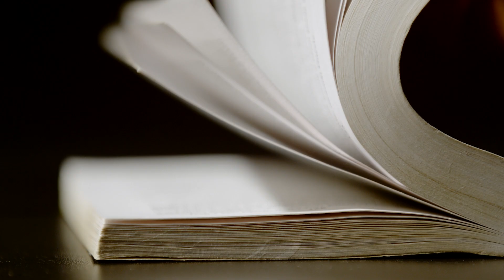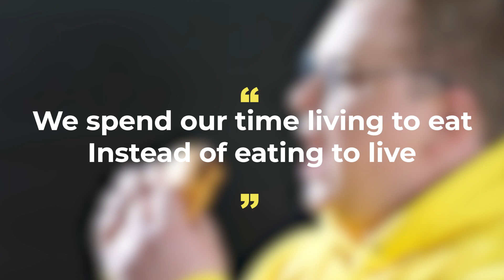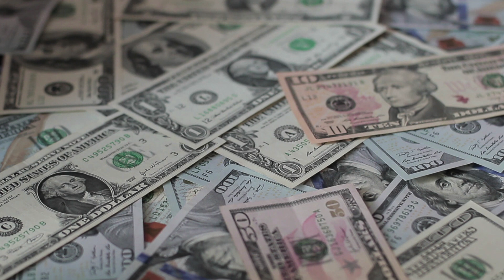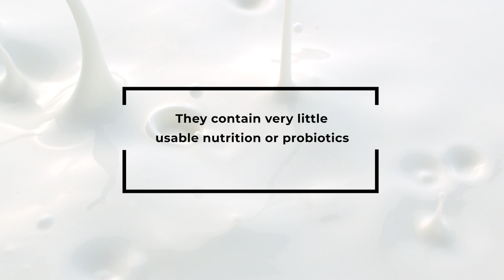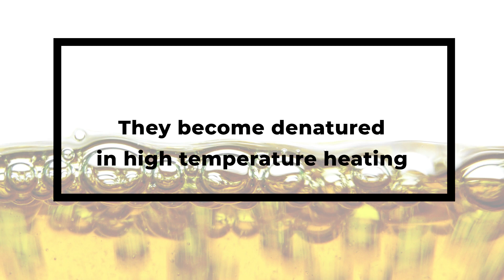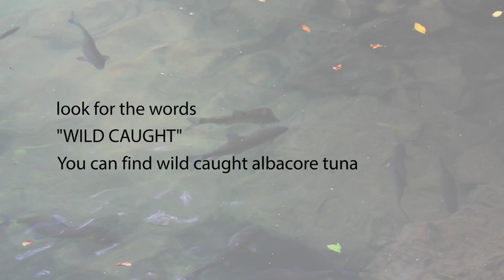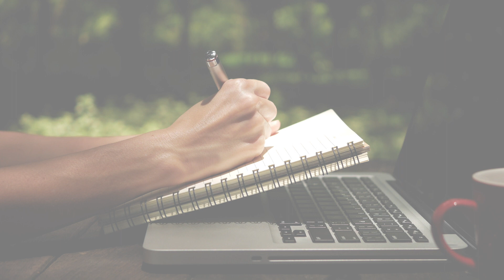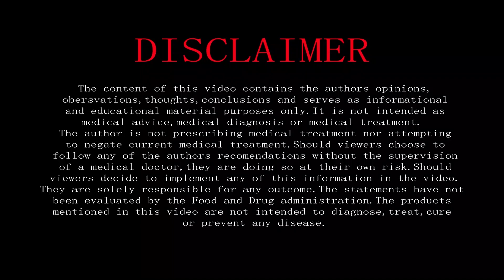Changing Eating Habits - Secret to Mindset Lifestyle and What to Eat - Dr. DK Guyer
Changing eating habits can be difficult.  With the ever increasing rates of heart disease and diabetes, learning how to change mindset to make better food choices is the first step.  In this video, you will learn why certain foods are addictive, what foods should be avoided, and how to find your reason for making healthier choices. Join Natural Health Expert, Dr. DK Guyer and guest speaker, Joan Tacelosky, and start your new journey today.
DrDKGuyer.com
Dr. Guyer's books are listed on Amazon.com: